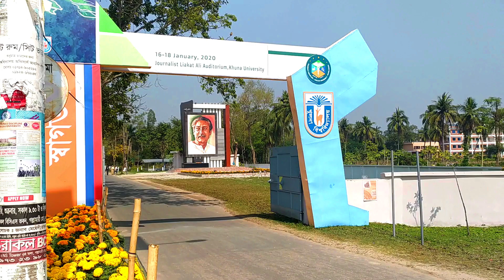Khulna University | খুলনা বিশ্ববিদ্যালয়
Khulna University  is a public university in Bangladesh. It is situated at Gollamari, Khulna, Bangladesh, by the river Moyur, beside the Khulna-Satkhira highway. The academic programs of Khulna University started on 31 August 1991 with 80 students in four disciplines. As of November 2019, the university has 29 disciplines under six schools and two institutes. It is the only public university in Bangladesh where student politics is not allowed.